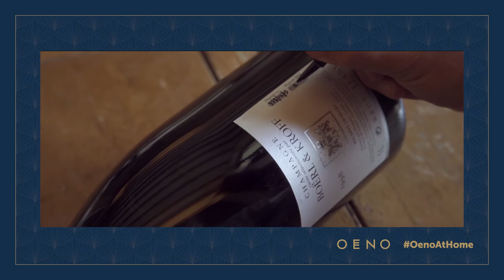OenoAtHome Presents Boërl & Kroff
Watch along as Owner & Co-Founder Stéphane Sésé tastes B De Boërl & Kroff, 2012.
This video is part of the OenoAtHome Virtual Portfolio Tasting.